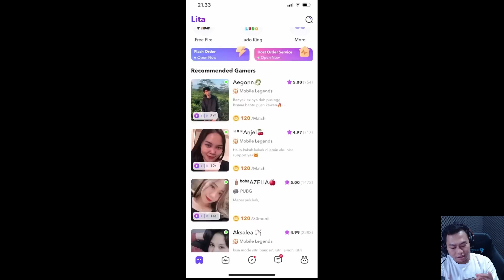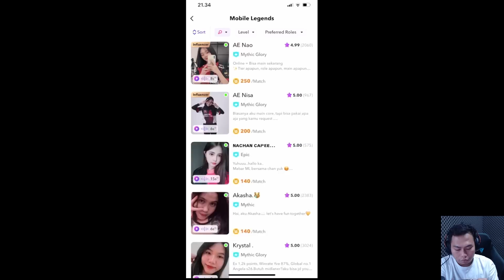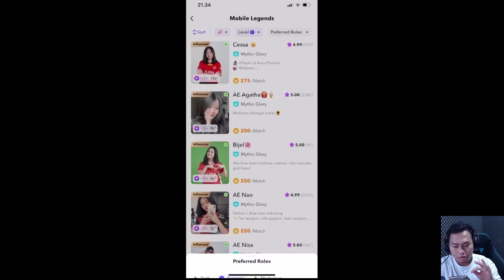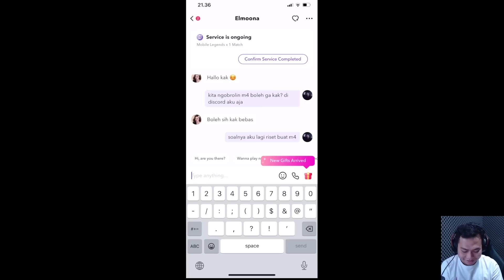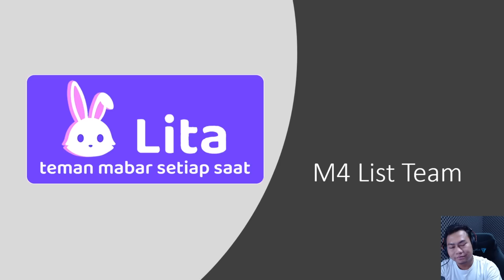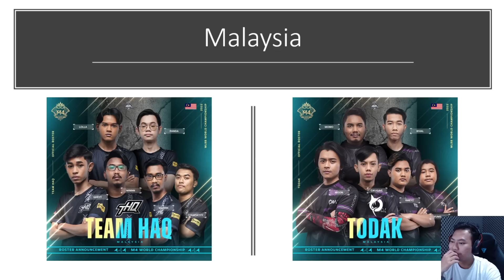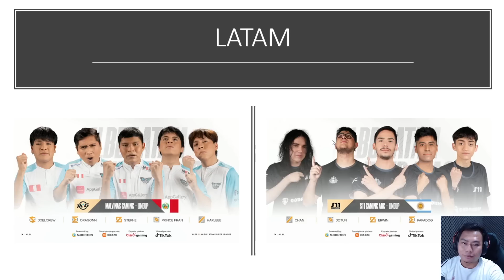Pengenalan Team M4 sama CwK ini, Ternyata jago juga Analisanya! - Part 1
Mau main bareng, curhat, atau bahas mengenai esport? Bisa dari link ini